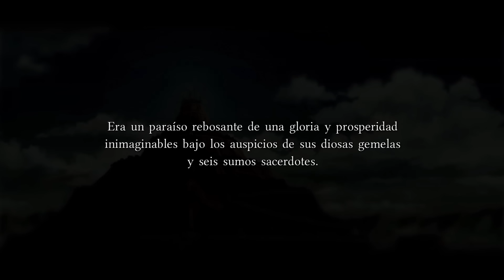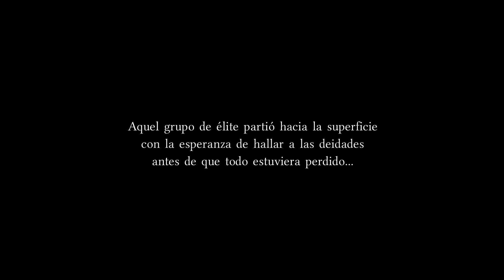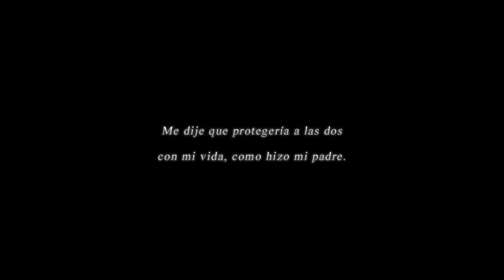YS ORIGIN | Mi primera vez con la saga Ys, en su versión PS4. Primeros 30 minutos [Gameplay español]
Vamos a ver qué tal está la saga que tan buena reputación tiene, y que hasta ahora se me había escapado en sus múltiples entregas.